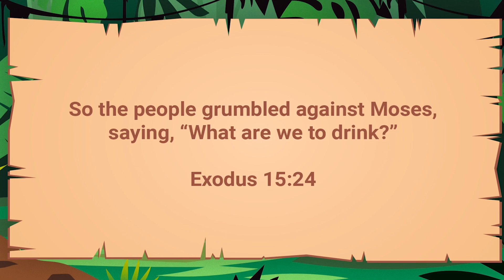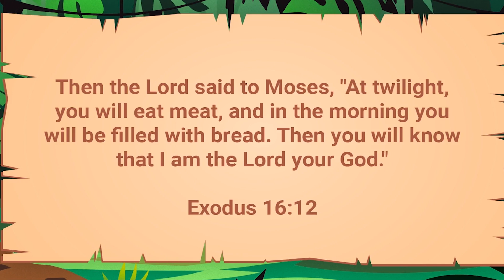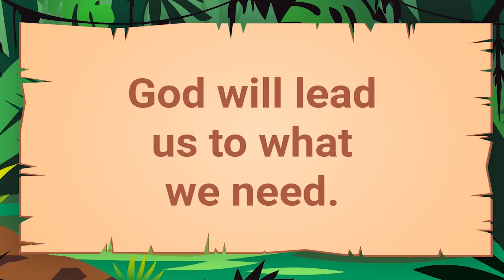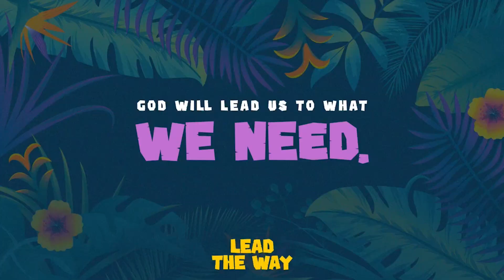God Will Lead Us To What We Need | leadtheway Week 4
God Will Lead Us To What We Need | leadtheway Week 4 elementary vinekids Weekly biblelessonsforkids (10.20.24)

Thus week in VineKids we learn how "God Will Lead Us To What We Need"as we learn how God not only led Moses and his people through the Red Sea but also helped them find water when they had none! Join us each Sunday at 10am at The Vine Church in Spartanburg SC at 151 Ribault Street for worship a message and VineKids! Hope to see you there! Check us out at thevine.tv! d them find water when they had none and how God will do the same for us!